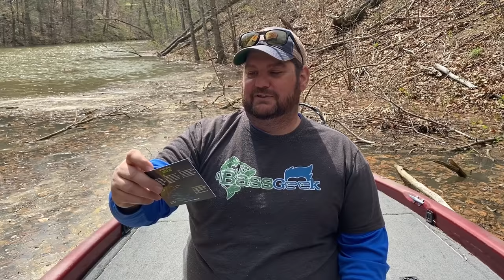Buzzbait Tips for Post Spawn Bass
The buzzbait during the post spawn can be a fun big fish bait. BassGeek gives you some good tips for the beginners to get started with catching big bass fast with the buzzbait during the post spawn.

BASSGEEK Apparel and STICKERS

Zionor Goggles

Glacier Glove
Pro Angler Light
Pro Angler

BuzzBait Combo
Reels: Lew's LFS 7.5:1
Diawa Tatula CT 8.1:1
BuzzBait: Booyah Squelcher BuzzBait
MainLine: Trilene xtra Smooth 14lb Mono

Smelly Jelly

KVD Line and Lure Treatment

Boat Electronics:

Humminbird Graphs
Humminbird 360

Camera Gear:

3x's Gopro Hero 5 Blacks
Rode Video Mic Go
Saramonic SR-XM1 Omnidirectional Microphone Plug and Play Mic

Follow me as I fish the Volunteer Division of the FLW BFL's